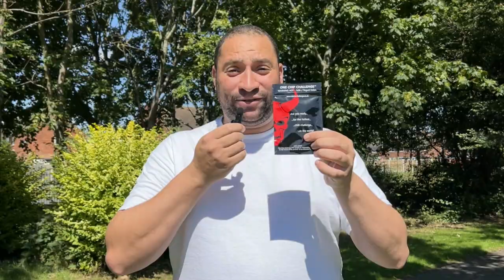Street One Chip Challenge 2023 GONE WRONG | 2pm Adventure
you Can checkout the Comedic works of Marvo Here @Marvo94
special thanks for taking on the challenge

All members will be directly supporting the channel to go better places and do better things.  not all videos are made for YouTube some are for Tiktok.

Comments, Tweets and tags will all be seen just find me on the right platform